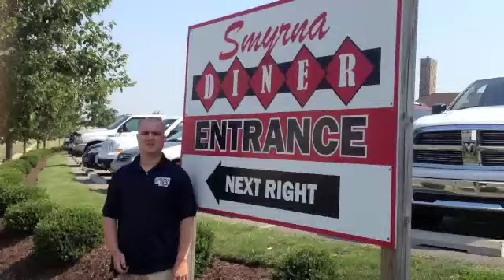Rain Gutters | Gutter Guards | Smyrna DE | TheGutterGuys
Rain Gutters, Gutter Guards, Gutter Cleaning Smyrna DE by The Gutter Guys - CALL 1-800-GUTTER-1

The Gutter Guys in Smyrna, DE. We are the only full service gutter company in the area. We not only install seamless rain gutters and gutter guards but we also clean gutters and do gutter repairs.

The Gutter Guys
720A McColley St
Milford De 19963